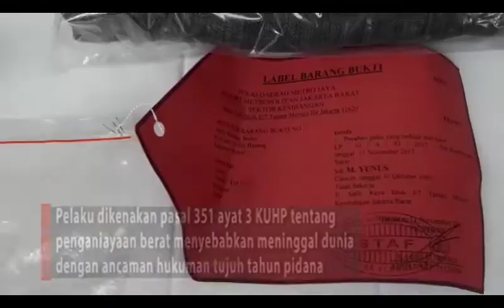Sambil Menangis, Pelaku Mengaku Menyesal Telah Membunuh Kakaknya Sendiri